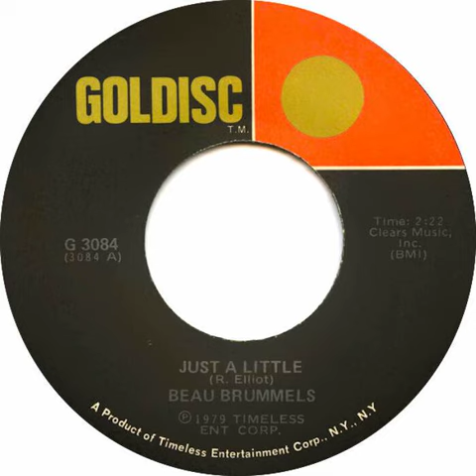Beau Brummels - Just A Little Backwards